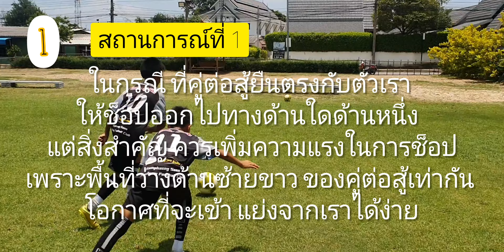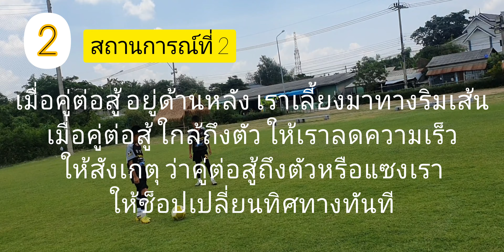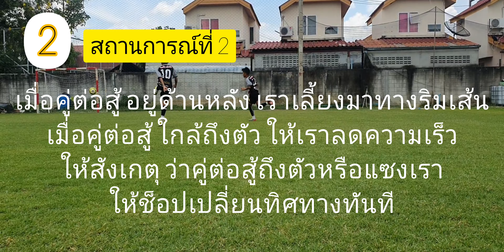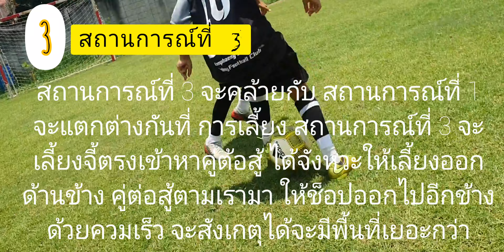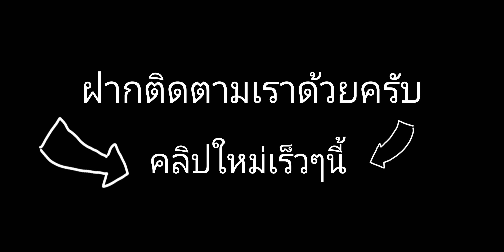ฝึกทักษะฟุตอล ท่าโรนัลโด้ช็อป Ronaldo Chop